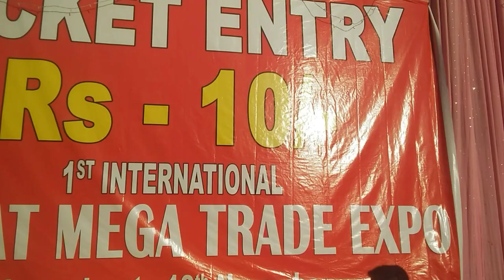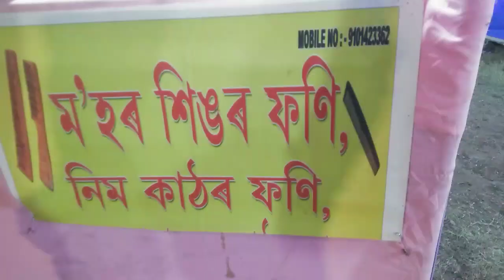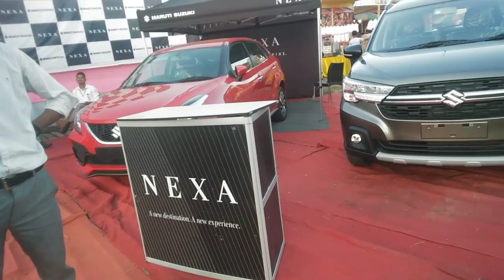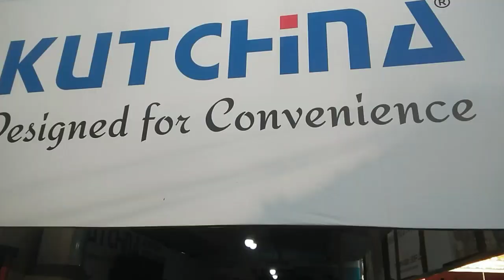Jorhat trade fair - Js YouTube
Jorhat trade fair.